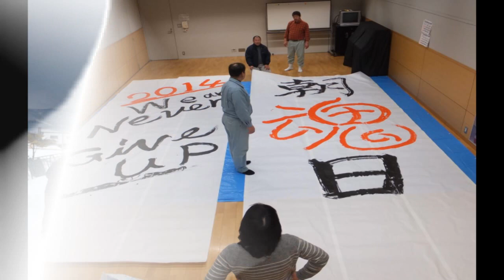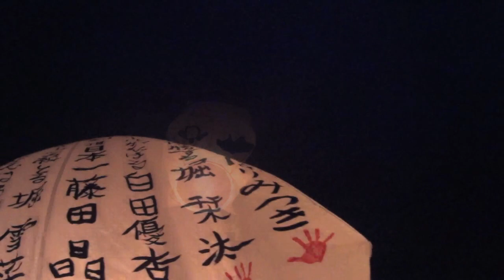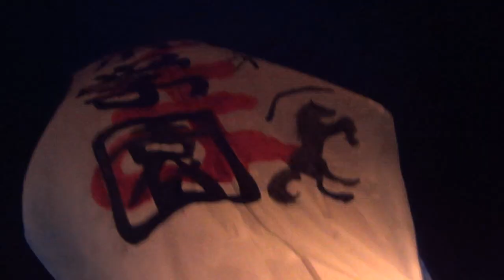山形県朝日町「神風船まつり2014」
みんなのそれぞれの思いを寄せ書きにして集め、みんなで心一つに大空へ願いを届けます。